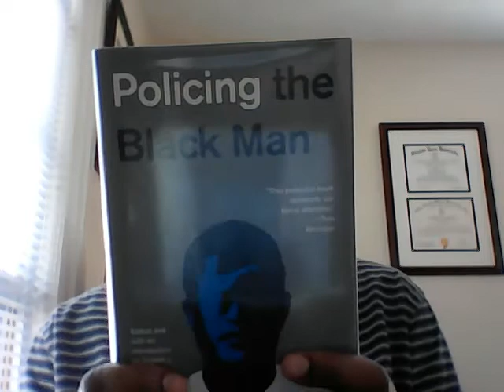Black Children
VIDEO READINGS OF GREAT WORKS